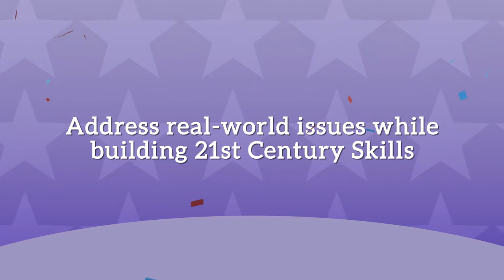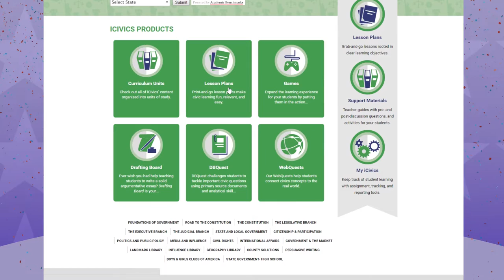Filament Games Presents: iCivics.org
iCivics is the most widely adopted game-based learning solution in America today. Boasting more than 7 million registered students, 100,000 registered teachers, and users in all 50 United States, the platform is having a massive impact on how America teaches civics.